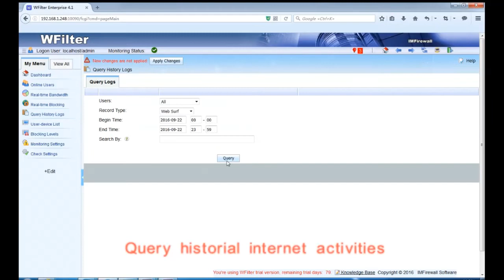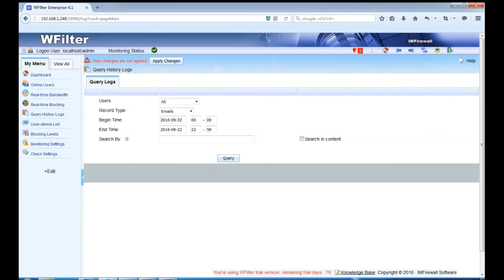How to track internet usage of network clients?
This video demonstrates how track internet usage of network clients with WFilter Enterprise, a passby internet monitoring and filtering software program. Web browsing, file transfers and emails can all be tracked, without the need to install any client agent.

Please note: WFilter shall be correctly deployed for it to monitor other deivces in your network.